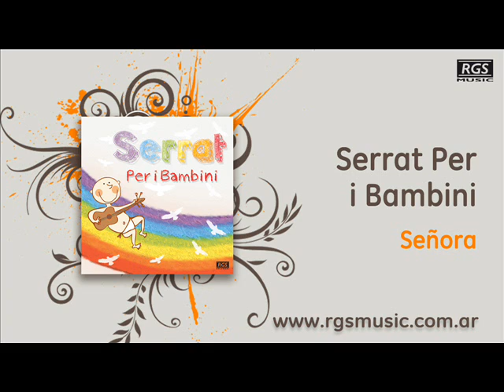Serrat per i Bambini - Señora